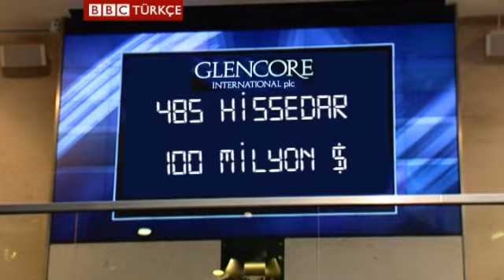Adı duyulmamış dev şirket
Tüm dünyada emtia piyasalarını büyük ölçüde elinde tutan Glencore şirketi, yıllar sonra kapılarını ve hisselerini dış dünyaya açtı.